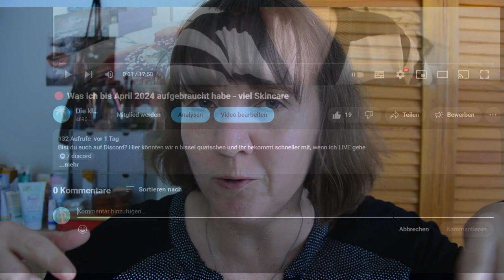Leere Tiegel und Tuben Meine Hautpflege Favoriten aufgebraucht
In diesem "Aufgebraucht"-Video zeige ich euch meine aufgebrauchten Skincare-Produkte und teile meine ehrlichen Erfahrungen! Von leeren Tiegeln bis hin zu Tuben, ich verrate euch, welche Hautpflege-Favoriten sich wirklich gelohnt haben und welche ich nicht nachkaufen werde. Perfekt für alle, die nach ehrlichen Reviews und Empfehlungen in Sachen Skincare suchen. Welche Produkte haben mich überzeugt und welche waren ein Flop? Schaut rein, um es herauszufinden!

Wenn ihr auf der Suche nach neuen Skincare-Essentials seid oder einfach neugierig, welche Produkte ich bis zum letzten Tropfen aufgebraucht habe, seid ihr hier genau richtig.

WERBUNG
Als Amazon Partner verdiene ich an qualifizierten Käufen
ZERO WASTE